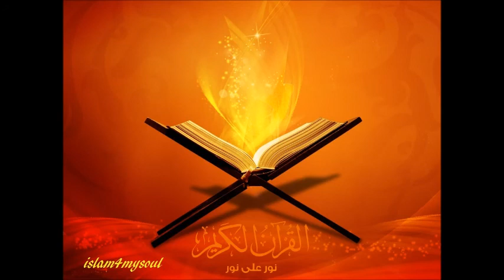الشيخ صلاح بوخاطر سورة الحشر 059 Quran sheikh salah bukhatir surah al hashr